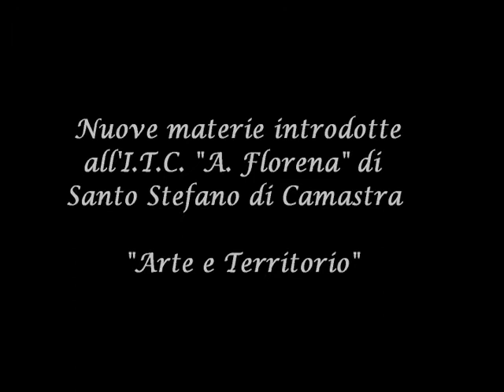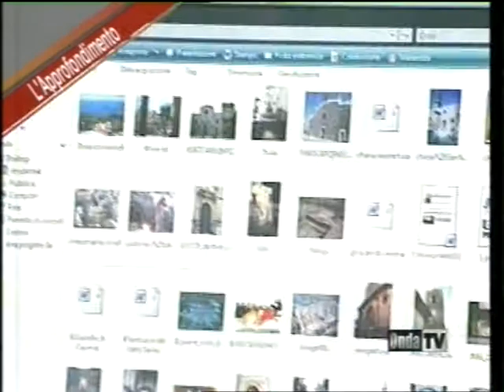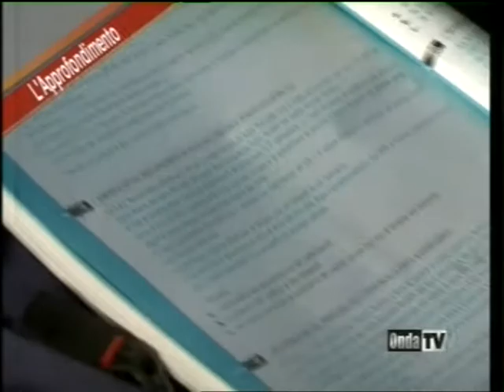Arte e Territorio all'I.T.T. "A. Florena" di Santo Stefano di Camastra (OndaTV)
Ritorna la materia "Arte e Territorio" all'Istituto Tecnico per il Turismo "Arcangelo Florena" di Santo Stefano di Camastra (Messina), che dall'A.S. 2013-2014 offrirà anche una particolare curvatura curriculare sull'ARCHEOLOGIA!
In questo video un reportage del Dott. Daniele Araca realizzato nel 2009 per l'emittente televisiva OndaTV (canale 85 del digitale terrestre).